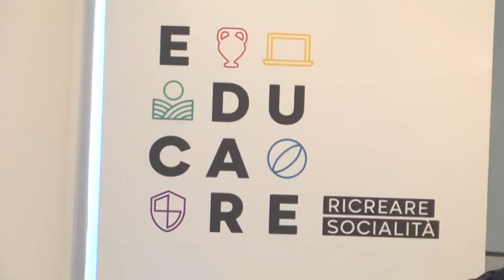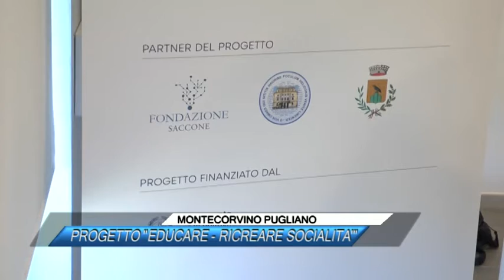MONTECORVINO PUGLIANO, PROGETTO EDUCARE RICREARE SOCIALITA'